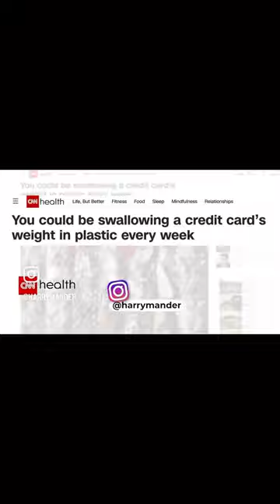ਪਾਣੀ ਤੇ ਸਾਡੀ ਸਿਹਤ | Clean your Water and Improve Your Heath